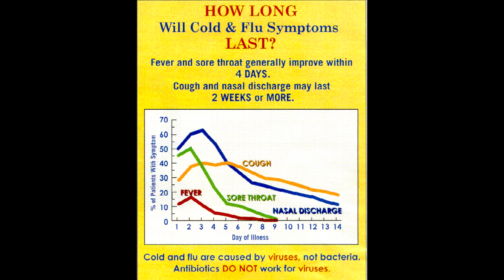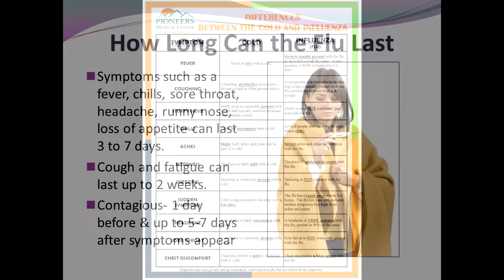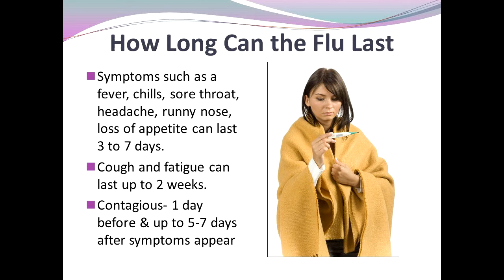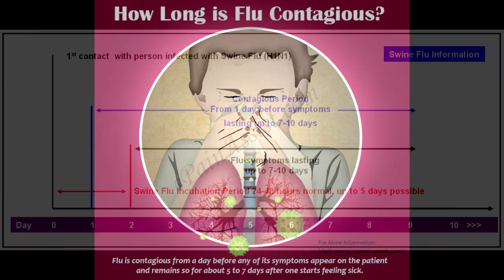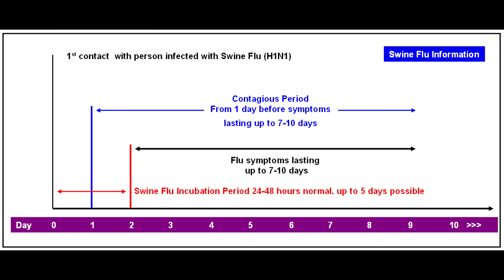How long does flu last? and how long are you contagious?